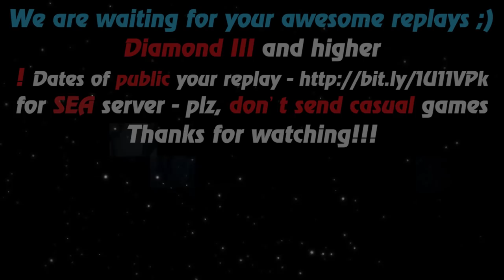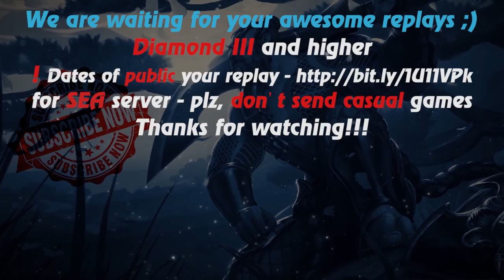HoN replays - Magebane - 🇷🇺 JoinMeBaby Gold I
Watch a new hon replays by Replays HoN team about Magebane  with 979 XPM & 925 GPM

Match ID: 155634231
Music at the end: Russia anthem (rock version)